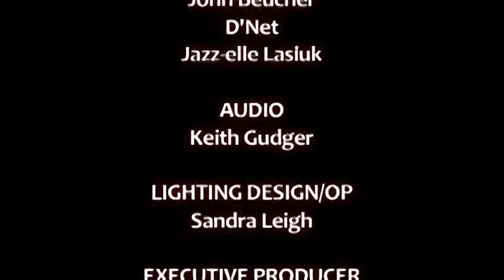Hot Flash - Cabrillo Shorts Spring 2011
The short stories of survivors removed from the their homes following the devastating eruption of a nearby volcano. A production of Cabrillo College Theatre Arts Department and Community Television of Santa Cruz County. Written by Turner Grant Bazen.